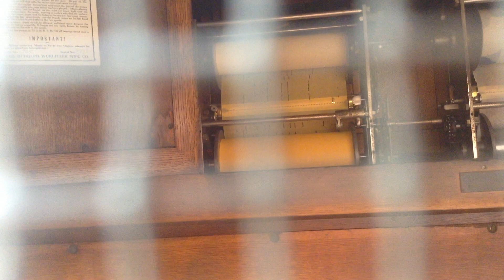6626-09 "What'll I Do?" (From Play-Rite Program Roll No. 6806) Glen Echo Wurlitzer 165